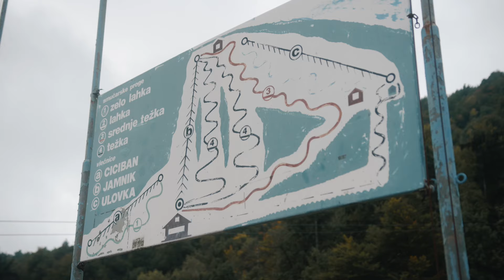MERKUR Za zelen planet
MERKURjeva inicativa Za zelen planet je nastala z željo celovitega pristopa k trajnosti. Varovanje okolja, zmanjšanje okolijskih emisij, prihranek in proizvodnja zelene energije so le nekateri izmed korakov, ki jih že danes postopoma uvajamo pri svojem delu. Prepričani smo, da lahko skupaj, z majhnimi koraki, ustvarjamo velike spremembe, s tem pa tudi ohranimo prihodnost slovenskih smučišč. Ste vedeli, da podnebne študije nakazujejo, da do leta 2100 na višini do 1200 metrov – kjer je večina smučišč – snega ne bo več? Iniciativi se je pridružil tudi profesionalni slovenski smučar, Štefan Hadalin, ki bo kot trajnostni ambasador opozarjal in spodbujal, da se trajnosti lotimo dolgoročno in z majhnimi koraki. Saj veste, vse se začne s prvim korakom …